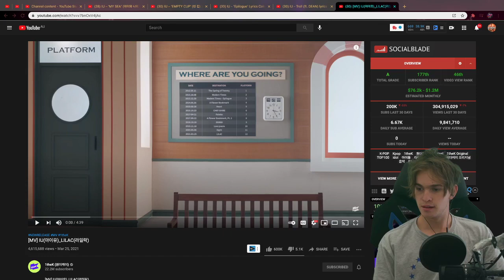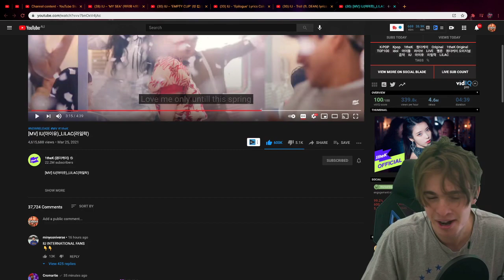[MV] IU(아이유)_LILAC(라일락) Reaction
Ignore:

[MV] IU(아이유)_LILAC(라일락)

K-POP, Kpop, 1theK, 원더케이, Original, 1theK Original, TOP100, idol, 아이돌, 라이브, LIVE, 멜론, 원더케이 오리지널, 음악, IU, 아이유, 라일락, LILAC